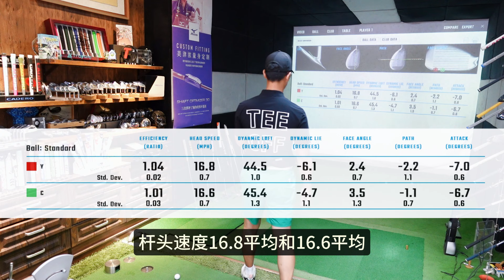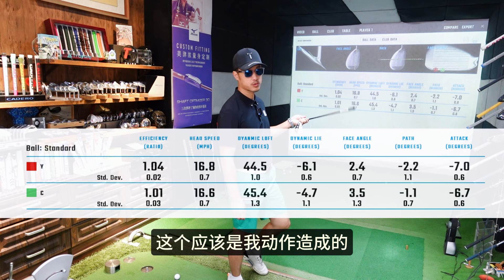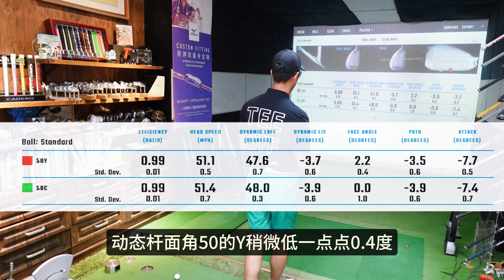MIURA全新FORGED挖起杆